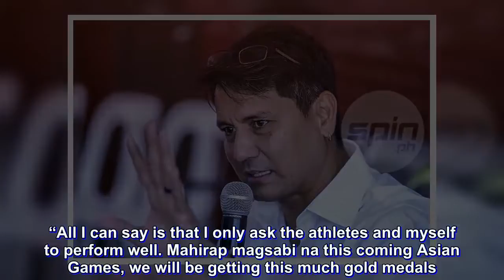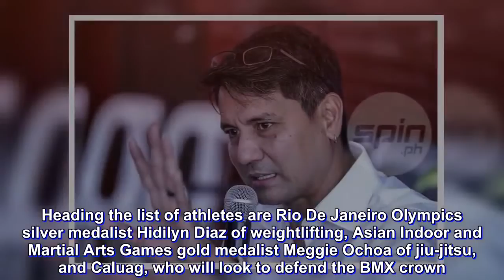No Asiad forecast, but Goma hopes to improve one-gold 2014 output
PHILIPPINE Asian Games chef de mission Richard Gomez hopes the national athletes will be able to improve on the one-gold medal output of the country in the last edition of the quadrennial meet.

The Philippines won one gold courtesy of BMX rider Daniel Caluag in 2014 in Incheon, while adding three silvers and 11 bronzes.

“I am just hoping that we perform better than the last Asian Games,” said Gomez during Tuesday’s Philippine Sportswriters Association.

Gomez, however, declined to predict or make a target on how many medals the Philippines will win in the 2018 edition in Indonesia.

“As an athlete, it’s difficult for me to come up with a forecast,” said Gomez, a former national fencer. “All I can say is that I only ask the athletes and myself to perform well. Mahirap magsabi na this coming Asian Games, we will be getting this much gold medals. Either sasabihin nila na mahina ka naman or mayabang ka naman.

“I encourage the athletes to perform, train well. Kung ano magiging resulta ng medal standing natin, we just have to take it as that,” Gomez said.

Gomez said there will be 274 Filipino athletes in the Asian Games, and that still includes the men’s basketball team which recently announced it is pulling out of the quadrennial showpiece.

Heading the list of athletes are Rio De Janeiro Olympics silver medalist Hidilyn Diaz of weightlifting, Asian Indoor and Martial Arts Games gold medalist Meggie Ochoa of jiu-jitsu, and Caluag, who will look to defend the BMX crown.